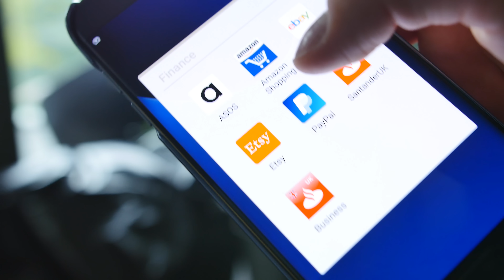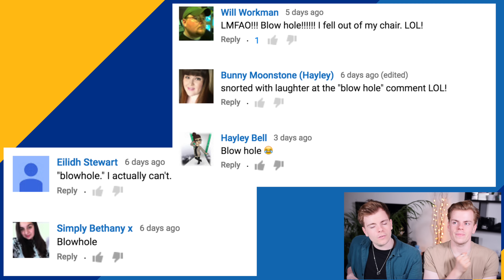Do twins share everything? | NikiNSammy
Question: do twins share everything?! Remember to LIKE :D

Find out more about the PayPal MyPayback competition (over 18s only) You can enter via Facebook and Twitter!

Niki And Sammy,
C/O Juliette,
FlipSide Talent,
Shepherd's Building Central,
Charecroft Way,
Shepherd's Bush,
London,
W14 0EE

What we use:
Camera - Panasonic GH4
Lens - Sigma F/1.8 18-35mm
Microphone - Zoom H4n
Lights - LED Panels